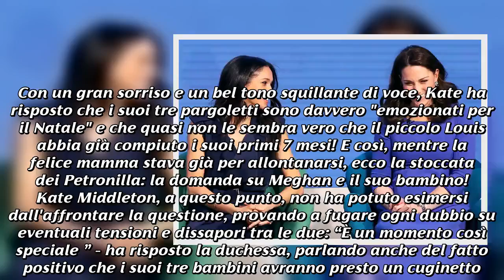Kate Middleton e Meghan Markle: 'La situazione è complicata', rumors a corte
Kate Middleton prova a smentire i dissapori con Meghan Markle, ma viene tradita dal suo body language. Le duchesse trascorreranno il Natale divise. Dopo i rumors di forti dissapori tra Kate Middleton e Meghan Markle, dovuti sia al diverso carattere tra le due neoduchesse, sia a presunti attriti  tra i due consorti William ed Harry, la duchessa di Cambridge smorza i toni e si dimostra serena. Ma credere a questo atteggiamento risulta alquanto difficile date le voci che arrivano dal palazzo reale. Kate Middleton parla di Meghan Markle. La moglie del principe William e madre dei tre principini George, Charlotte e Louis, durante l'ultimo incontro con la folla nella visita a Leicester della coppia reale, si è fermata a parlare con Petronilla Sibanda, studentessa all'Università di Leicester e intervistatrice sagace. Quest'ultima, con un sorriso smagliante, ha usato una tecnica furba per far esporre Kate Middleton su un tema su cui nessuno della Royal Family si era ancora esposto in prima persona. In questo modo, Kate è stata intervistata a proposito del suo rapporto con Meghan Markle. La domanda è certamente scaturita dopo il Gossip reale dei giorni scorsi, che aveva dato quasi per scontato come nel trasferimento al Frogmore Cottage dei duchi di Sussex, Harry e Meghan, ci avesse messo lo zampino proprio Kate Middleton. Stando alle voci che arrivano da corte, infatti, le due cognate non si sopporterebbero affatto , anzi. E così, la studentessa ha dapprima fatto abbassare la guardia emozionale alla duchessa di Cambridge, chiedendole come stessero i suoi tre bambini. Con un gran sorriso e un bel tono squillante di voce, Kate ha risposto che i suoi tre pargoletti sono davvero "emozionati per il Natale" e che quasi non le sembra vero che il piccolo Louis abbia già compiuto i suoi primi 7 mesi! E così, mentre la felice mamma stava già per allontanarsi, ecco la stoccata dei Petronilla: la domanda su Meghan e il suo bambino! Kate Middleton, a questo punto, non ha potuto esimersi dall'affrontare la questione, provando a fugare ogni dubbio su eventuali tensioni e dissapori tra le due: “È un momento così speciale ” - ha risposto la duchessa, parlando anche del fatto positivo che i suoi tre bambini avranno presto un cuginetto. Guerra o Pace tra le duchesse?. Nonostante la moglie di William si sia sforzata, con aplomb tutto inglese, di mantenere la calma e rispondere con tranquillità alla domanda, la realtà dice ben altro. Analizzando il tono della sua voce, infatti, si nota come la duchessa non sia riuscita a trattenere i sentimenti e abbia abbassato immediatamente il tono di voce nel parlare di Meghan. Cosa tipica di chi cerca di mascherare i propri sentimenti e rispondere in modo educato, ma non si sa quanto sincero. Del resto, se le voci che arrivano da palazzo si affrettano a smentire ogni dissidio insanabile tra le due donne, è pur vero che sempre dalle stesse voci arriva la conferma di quanto le due siano diverse. "La situazione è complicata - fanno sapere -